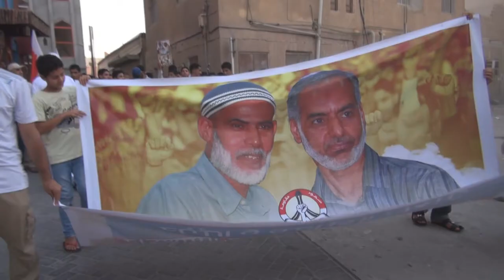الديه : حشود غفيرة في مسيرة " آباء الشهداء .. عنوانُ الكرامة والإباء" 27/8/2013 | Bahrain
شارك حشد من المواطنين عصر أمس الأربعاء (27 اغسطس/آب 2013) في مسيرة خرجت بمنطقة الديه غرب العاصمة البحرينية المنامة للتضامن مع والدي الشهيدين "علي مشيمع، يوسف موالي" الذين اعتقلوا مؤخرا ضمن حملة مداهمات شنتها مليشيات النظام الخليفي، وحمل المتظاهرين أعلام البحرين ورددوا هتافات تطالب بإسقاط النظام الملكي الحاكم في البحرين.